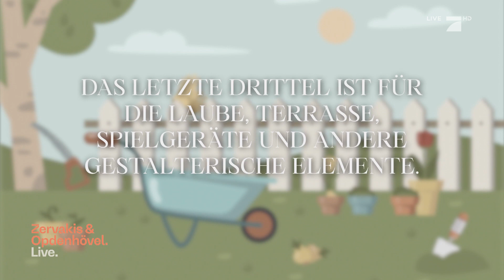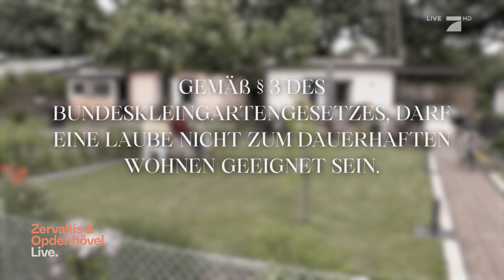Faszination Kleingärten - das begeistert Hobby-Gärtner | Zervakis & Opdenhövel. Live.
In Deutschland gibt es rund 4 Millionen Kleingärtner:innen, die ihre Grünflächen mit viele Liebe und Mühe pflegen. Doch was begeistert deutsche Hobby-Gärtner:innen und was passiert, wenn man sich nicht an die Regeln hält?